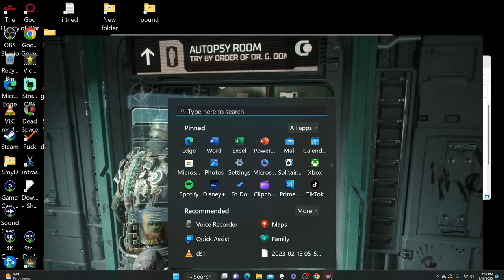Escape Room | Dead Space Remake | Ep 15 | Crazy Town Gaming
Today we are playing Dead Space Remake with commentary!